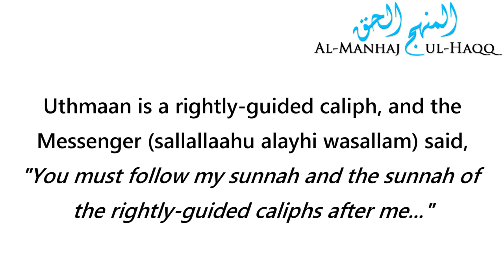We Do Not Declare Uthmaan (radiyallaahu anhu) an Innovator - Al-`Allaamah Saalih al-Fawzaan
We Do Not Declare Uthmaan (radiyallaahu anhu) an Innovator - Al-`Allaamah Saalih al-Fawzaan حفظه الله